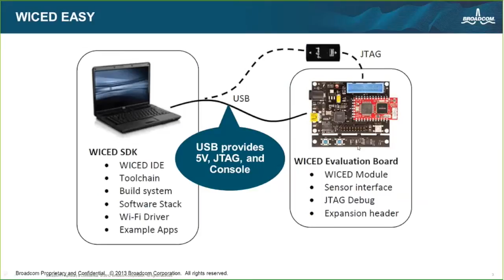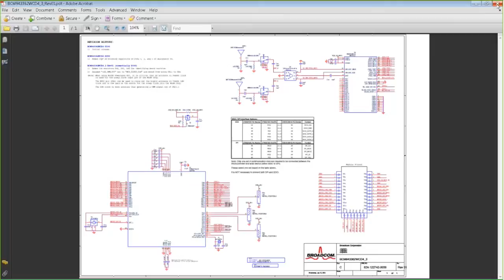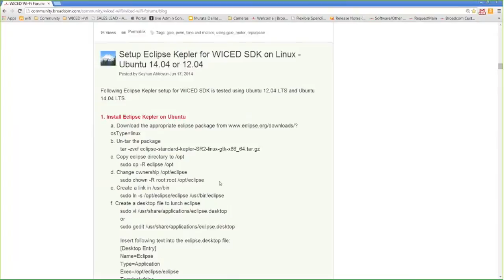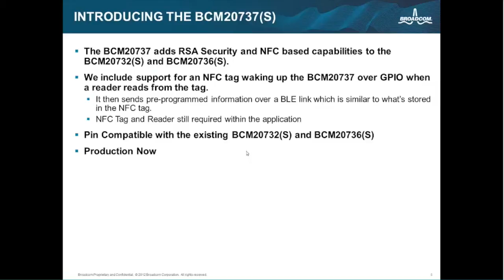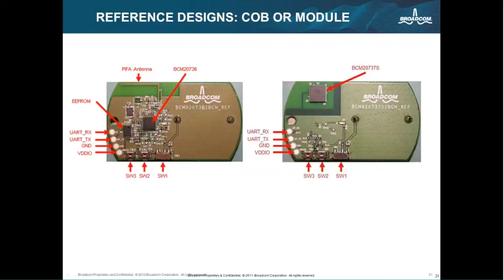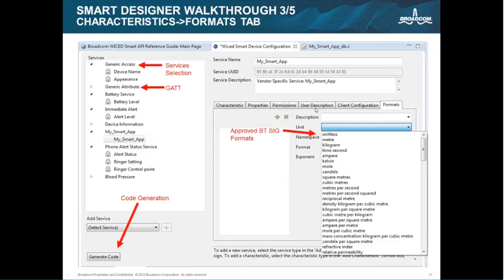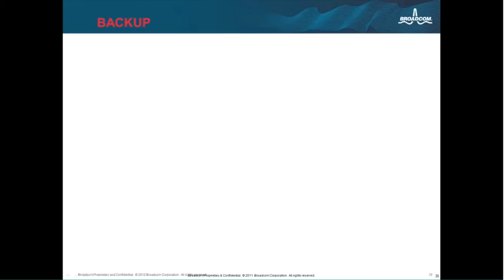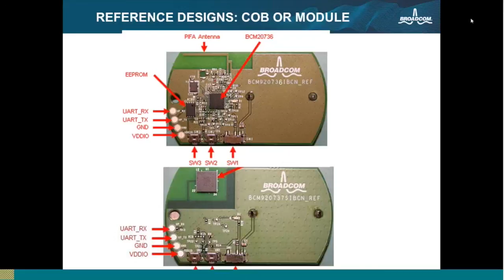Bluetooth and Wi-Fi IoT development with Broadcom WICED™ Modules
Join us for this Bootstrap Tutorial to learn how to quickly and easily start development on an IoT design using Broadcom.

Broadcom will provide hardware modules and a demonstration of their SDK. You will be quickly up and running included apps or creating your own. Demos, sample EVKs, and onsite support will be available. All you need is a Laptop with the SDK running to get started.
Who Should Attend:

Anyone interested in low-cost, low-power, WiFi or BlueTooth SMART IoT product development. Anyone interested in learning more about Broadcom’s free WICED™ Integrated Development Environment (IDE), SDK and IoT offerings.
Join us and discover:

Broadcom’s WICED Sense Tag which is made up of the BCM20737S Bluetooth Low Energy SoC and five ST Microelectronics sensors: gyroscope, accelerometer, eCompass, pressure, and humidity/temperature. The BCM20737S connects directly to the sensors without the need for an external micro-processor. The WICED Sense smartphone application receives and displays real-time data from the sensors.